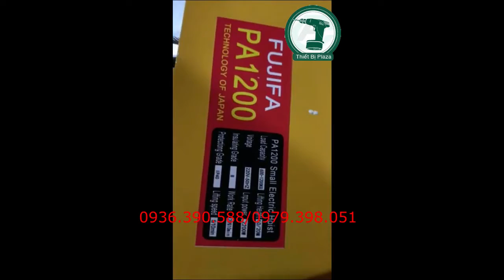tời điện PA1200 giá rẻ tại HN, HCM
Tời điện mini Fujifa PA1200 tải trọng 1200kg treo cố đinh hoặc kết hợp với con chạy trolley được ứng dụng rộng rãi trong xây dựng, kho bãi, nhà xưởng,… do cấu tạo đơn giản, trọng lượng nhẹ, dễ lắp đặt và giá thấp.
Kenbo sử dụng động cơ điện đảm bảo trong suốt quá trình vận hành, nhiệt độ máy luôn duy trì ở mức cho phép không tăng lên đột ngột.